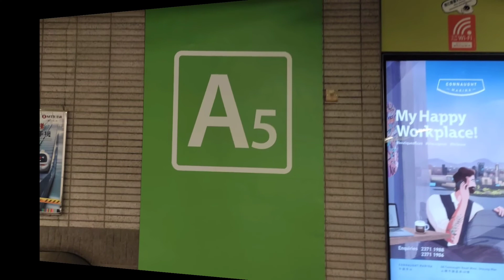KELILING HONGKONG (14)DI BUNGA EMAS 😍😍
MTR WAN CHAI EXSIT A5 ARAH IMIGRASI
BELOK KANAN TERUS NGIRI LURUS SAMPAI DEH